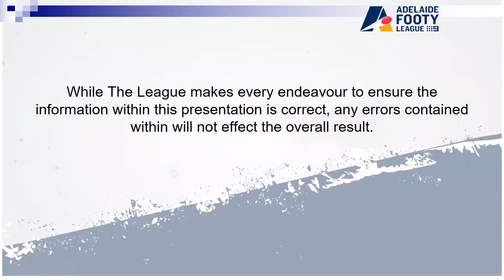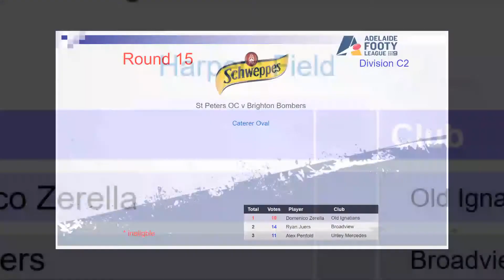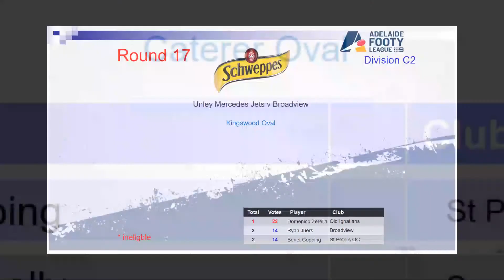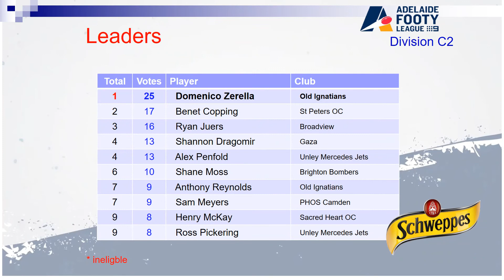2018 Division C2 Medal Count - Dom Zerella Winner!!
Congrats Dom on winning the div medal!